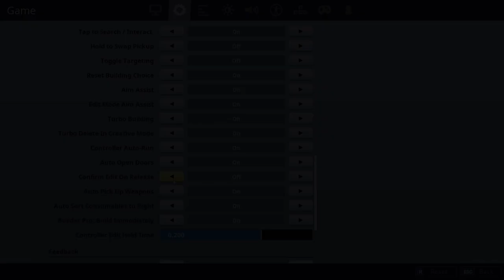Trying out "Edit on Release"...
Trying the new "Confirm Edit On Release" setting.